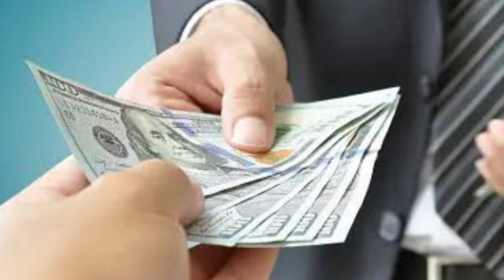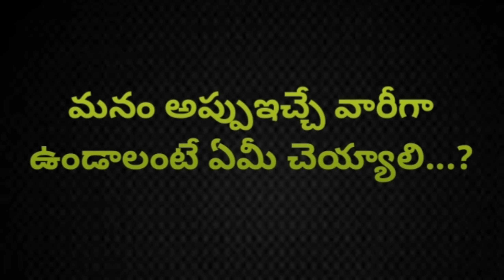Telugu Bible Stories-దేవుని దీవెనలు-God Blessings@telugubiblestories1516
Telugu bible stories, bible stories in telugu, moses in telugu, bible stories, jesus stories in telugu, sunday school stories in telugu, telugu sunday school stories,